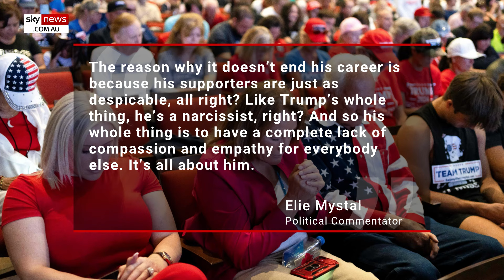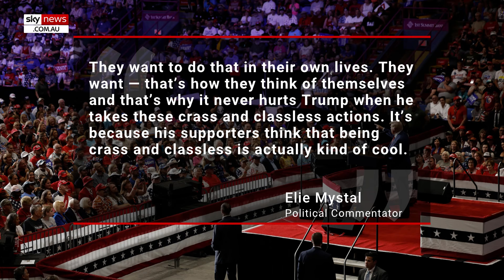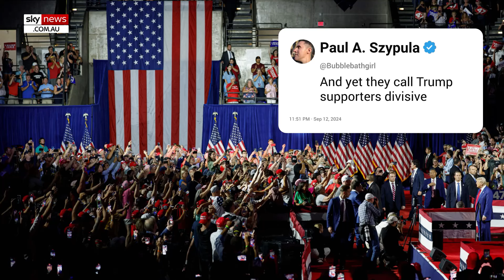MSNBC guest slammed for calling Donald Trump supporters ‘despicable’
MSNBC host Joy Reid agreed with a guest’s comments that Donald Trump’s supporters are “just as despicable” as he is.

During an episode of ‘The Reidout’, the MSNBC host spoke to Elie Mystal about the former US president.

Reid referenced the 45th president’s visit to Arlington cemetery before saying everything he does is “despicable”.

Mystal, a political commentator, then added to Reid’s comments and slammed Trump’s supporters.

“The reason why it doesn’t end his career is because his supporters are just as despicable, all right? Like Trump’s whole thing, he’s a narcissist, right? And so his whole thing is to have a complete lack of compassion and empathy for everybody else. It’s all about him,” he said.